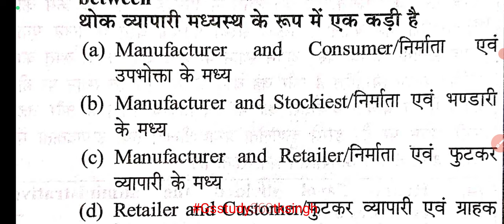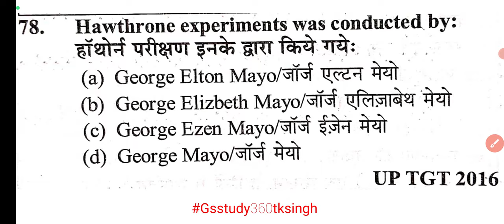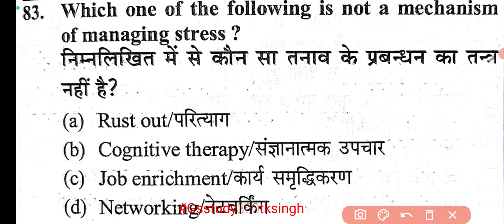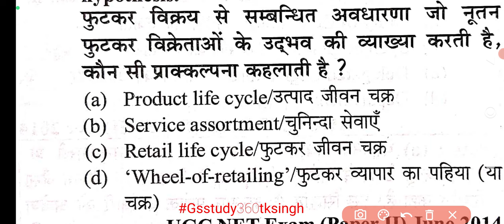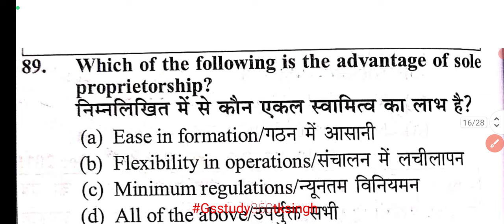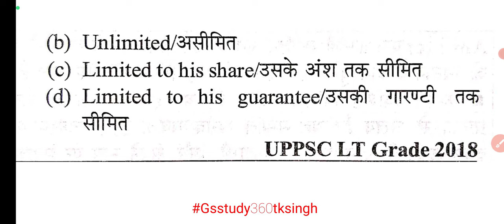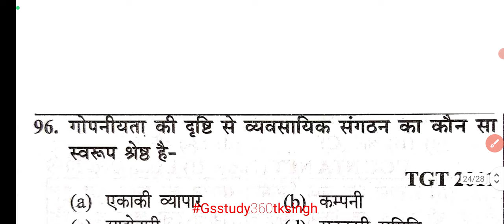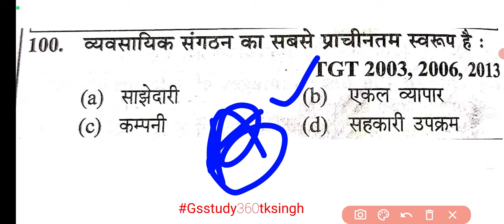commerce-04 Net jrf commerce UGC Net jrf commerce in hindi previous year question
टेलीग्राम ग्रुप से जुड़ने के लिए क्लिक करें ।

govt job genuine notification, net jrf kya hota hai full information in hindi, what is net, what is jrf, net exam qualification required, age limit for net exam, age limit for ugc net, national eligibility test, net exam kisko dena chahiye, assistant professor banne ke liye net exam, jrf scholarship in india, jrf kaise select hote hai, ugc net exam negative marking hoti hai ya nahi, ugc net exam pattern, full details about net exam, researcher kaise bane